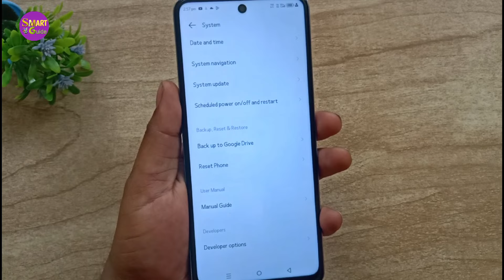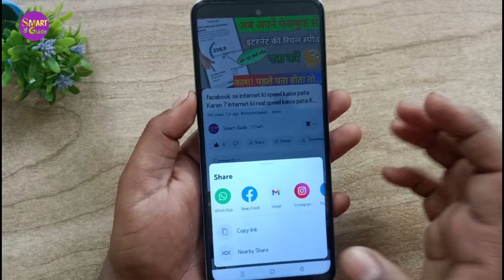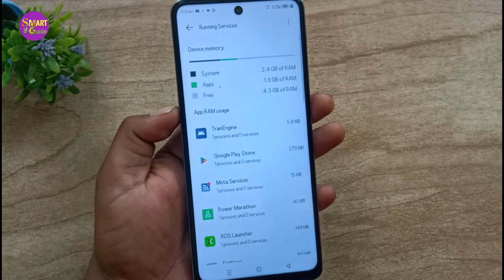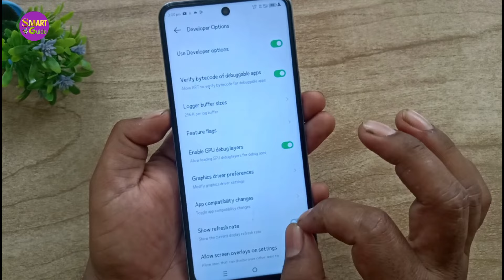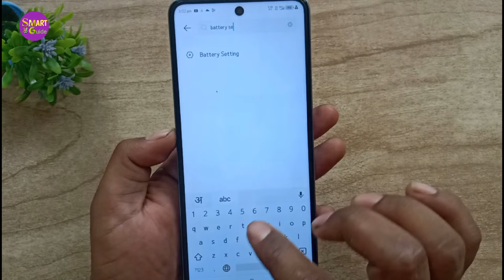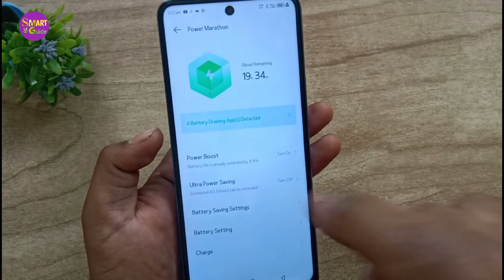सिर्फ इस सेटिंग को ON करने से बैटरी 4 दिन से पहले खत्म ही नही होगी !